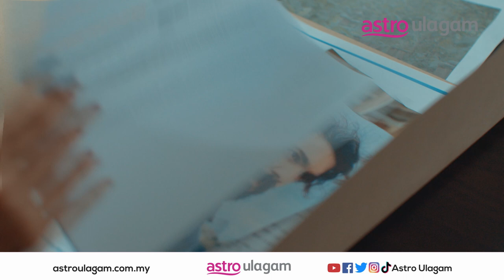ASTRA l Episode 1 Promo l Vinmeen HD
"The Crew" attempt to steal a valued artifact from a private collector. Do not miss ASTRA, which premieres on 2nd May. Watch the series every Monday to Friday at 9 PM on VinmeenHD Ch202.